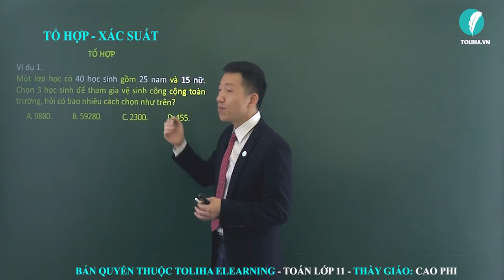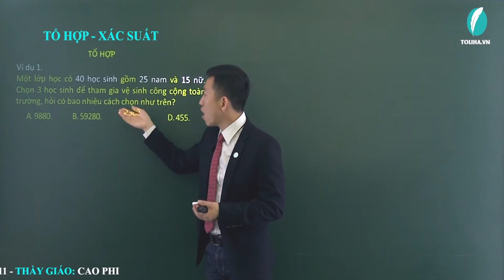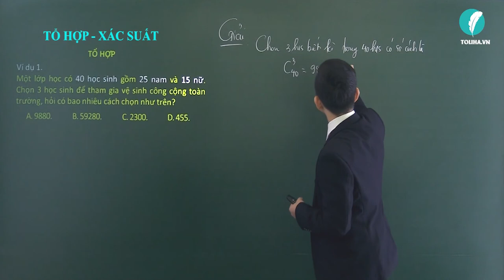Tổ hợp - Xác suất - Đại số 11 VD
* NỘI DUNG BÀI HỌC:
DẠNG 1: BÀI TOÁN ĐẾM
Lý thuyết

DẠNG 2: GIẢI PHƯƠNG TRÌNH, BẤT PHƯƠNG TRÌNH
Lý thuyết

DẠNG 3: TỔ HỢP LIÊN QUAN TỚI HÌNH HỌC

- Câu châm ngôn: trên bước đường thành công ko có dấu chân của kẻ lười biếng.
- Quan điểm: Dạy toán là dạy cách tư duy, phân tích
- Số khoá học trên trang: 03